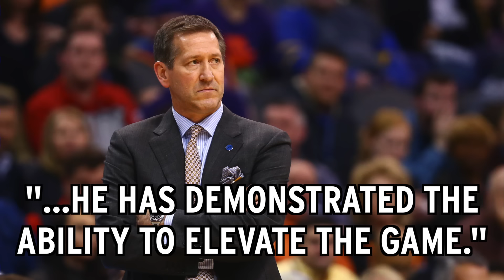Jeff Hornacek Is The Next New York Knicks Head Coach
Phil Jackson and the New York Knicks announced on Thursday that Jeff Hornacek will be the next head coach of the storied franchise. NESN.com's Rachel Holt gives you details on what brought Hornacek to Madison Square Garden.